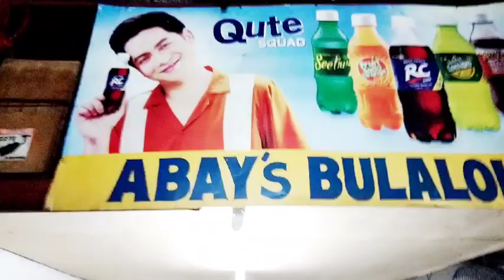BULALO FOOD TRIP sa ABAY'S BULALOHAN🔥: Pinturados Vlog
Paboritong Pagkain tlga Ng mga Pinoy ang BULALO 😍🤗🇵🇭